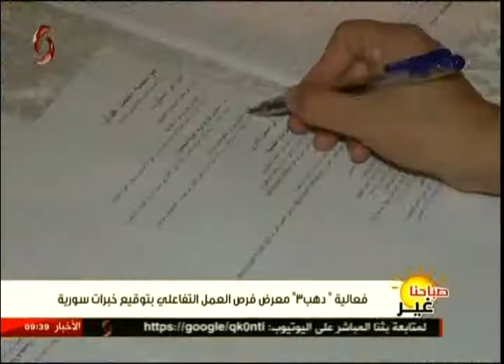فعالية "دهب 3" معرض فرص العمل التفاعلي بتوقيع خبرات سورية 02-10-2017 صباحنا غير | نيرمين عمار